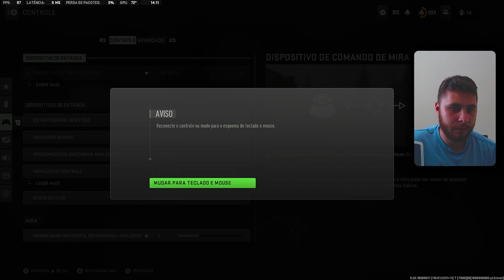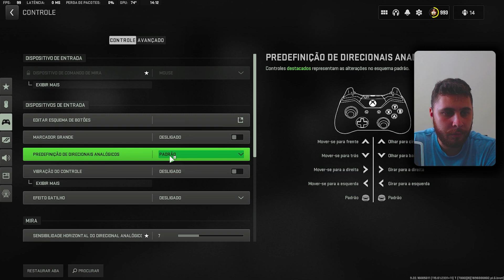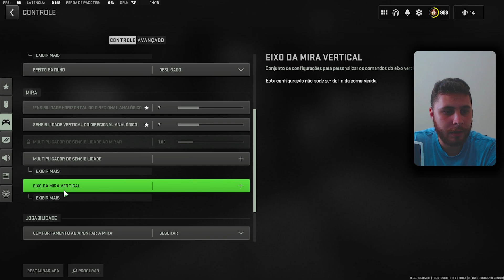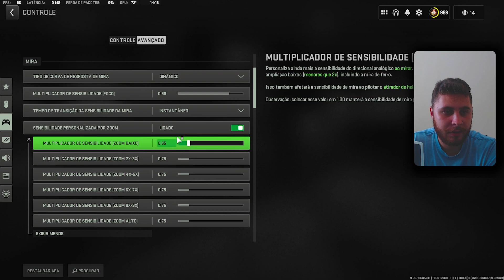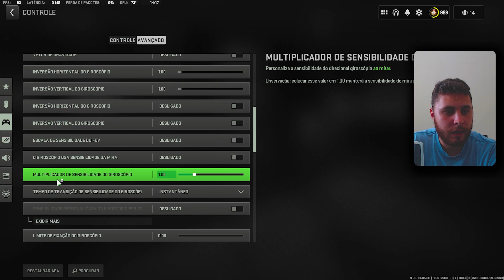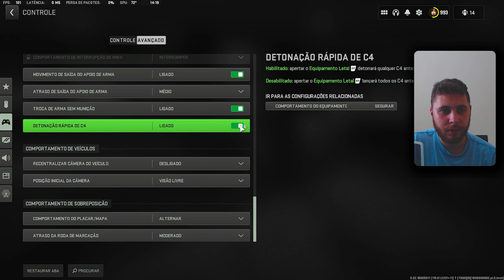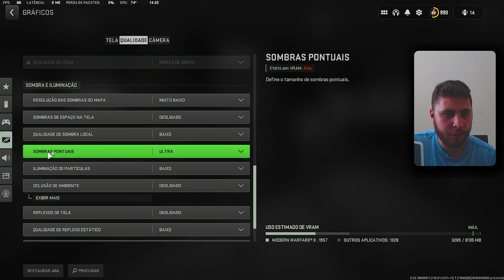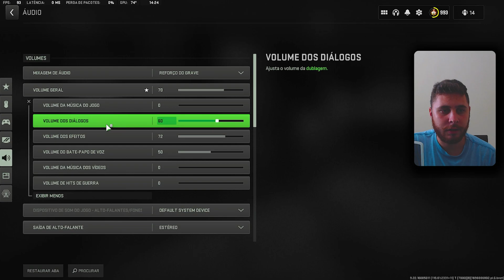AS MELHORES CONFIGURAÇÕES DE CONTROLE GRAFICOS E AUDIO NO COD WARZONE 2 - Nova Season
Nesse vídeo eu mostro as melhores configurações de gráficos controle e áudio dentro do jogo call of duty mw2 warzone 2

🔴Inscreva se no canal ajudar crescer